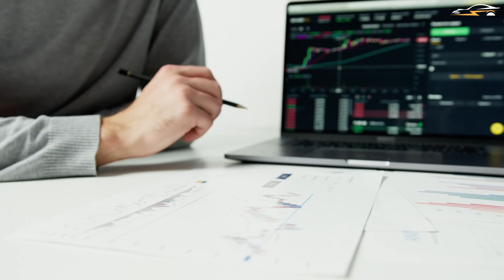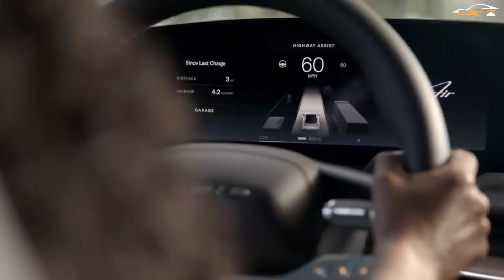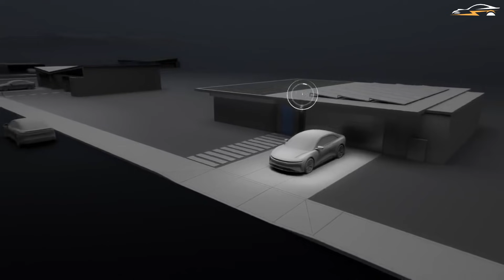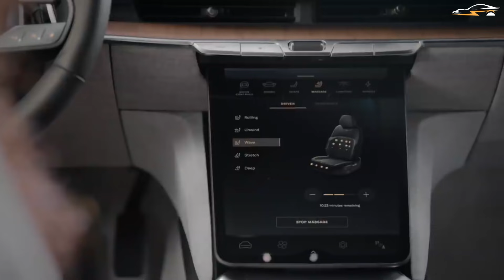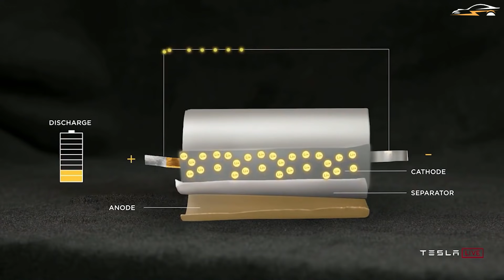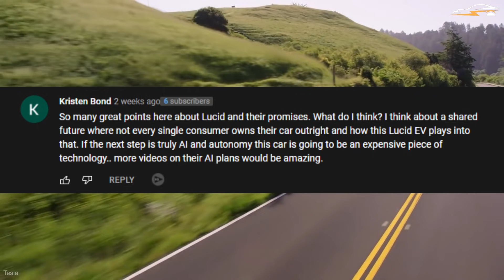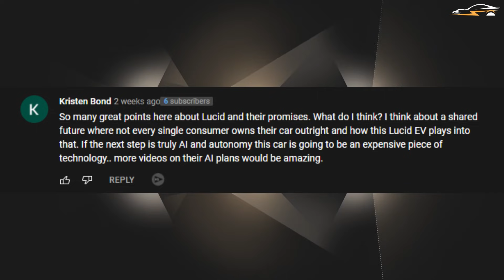Peter Rawlinson: 'The Tesla 4680 Battery Is Not A Huge BreakThrough'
Elon Musk, Tesla 4680 Battery & Peter Rawlinson

The electric vehicle battery competition has been likened to the gold rush of the 21st century. In the near future, there will be a number of new technologies that will make it simpler to purchase and run a zero-emission car. As battery packs become more advanced, they will be able to deliver more than 400 miles of range between charges while only taking a few seconds to charge. They will also be able to supply electricity to the car over the air, putting an end to the problems of "range anxiety" and "long charging periods" in the future. Decarbonization objectives, as well as boosting stability and resilience in our energy supply chain, are all made possible by batteries, which are a critical technology in this endeavour. This is particularly true in the case of electric cars, which are now powered mostly by lithium-ion batteries. TESLA's new 4680 battery cells have received mixed reviews from critics, despite the fact that the company is rushing into the rapidly growing EV industry with more resources than ever before. The company's new batteries are intended to be more efficient, more affordable, and more widely available, which is exactly what the company is aiming for with its new batteries. However Peter Rawlinson has contrasting views.
✅  Can't get enough?  ✅